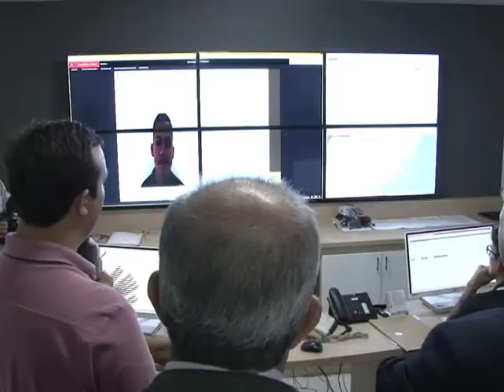Grupo de monitoramento visita presídios em Maceió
Magistrados Celyrio Adamastor Accioly e José Braga Neto foram designados pelo presidente Washington Luiz para participar do grupo